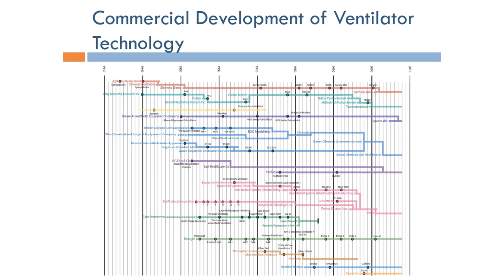Ventilator: Commercial Development of Ventilator Technology (Arabic Narration)